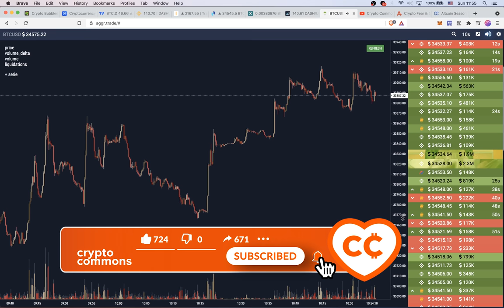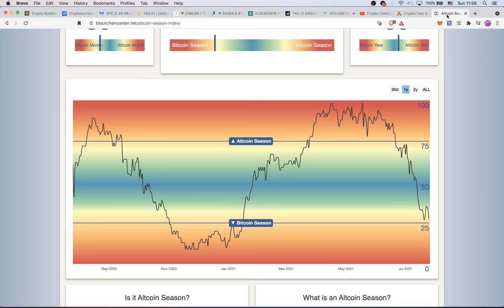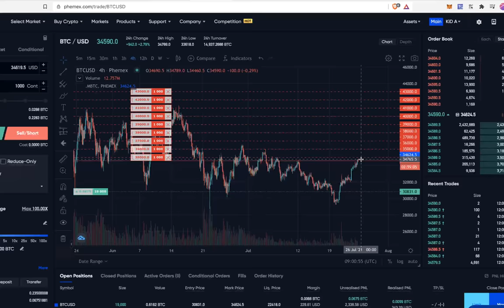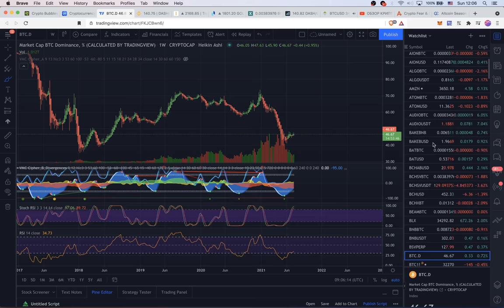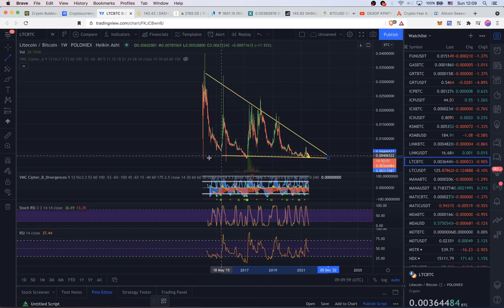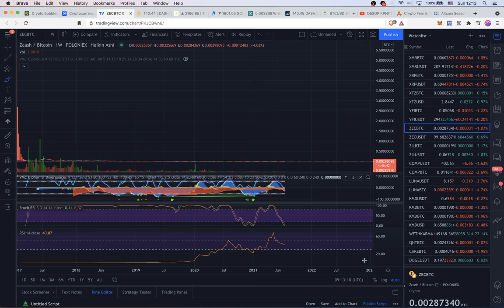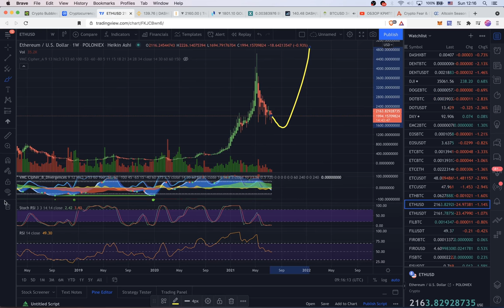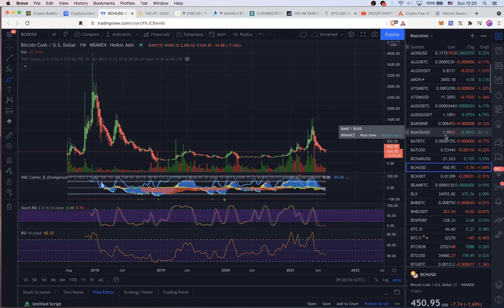"ОТСКОК И РОСТ" - ОБЗОР BTC, ETH, LTC, ZEC, DASH, DOGE ... когда альтсезон?)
BTC: 1JcJgpSHbrRwgnvLeteXNfNXxLgpDuxyMP
ETH: 0xC8b0CF755bec8155D371676D77A579D7E15fd7eD
DASH: XuhZGGGezSEqnDq5ETBkiMc4ARfS6UxQAi
LTC: LfGpGJjkcrgZV12VNnQdEx79uHgeHSS8oG